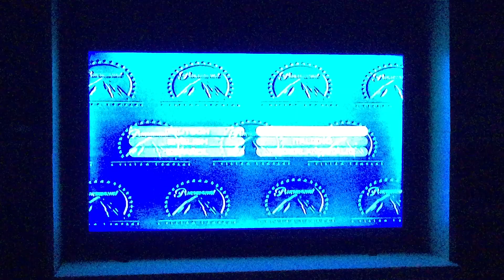24 de fevereiro de 5 Reiwa